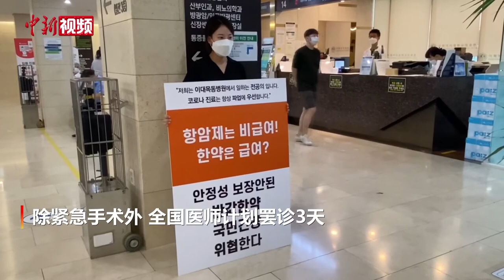抗议医改 韩国医生集体罢诊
韩国医师协会8月26日起集体罢诊，诸多综合大型医院受影响。
        在首尔某家医院内，医生脱下的白大褂摆在桌上，一旁有罢诊医生举着标语抗议医改新政。此次罢诊主要是反对政府有关扩招医学院、药品价格机制等改革方案，要求提高医护人员待遇。除紧急手术外，全国医师计划罢诊3天。
        此前，韩国实习医师协会已于21日起启动无限期罢诊。韩国政府呼吁医疗界停止罢诊，团结抗疫。
        近来韩国疫情迅速恶化。截至26日零时统计，过去24小时，韩国新增确诊病例320例。